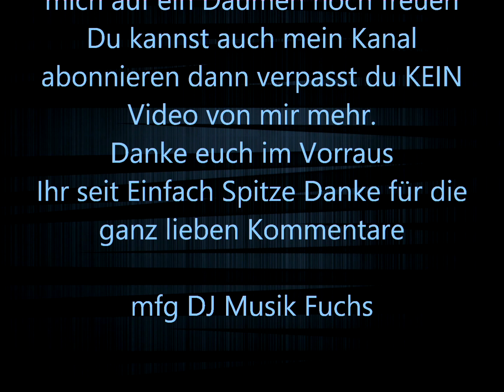Lieben und Leben🦊🦊(✿◡‿◡)(✿◡‿◡)Bernhard Brink🦊🦊(✿◡‿◡)(✿◡‿◡)